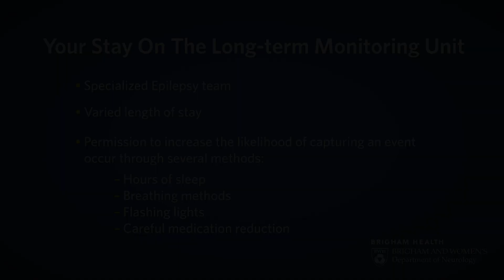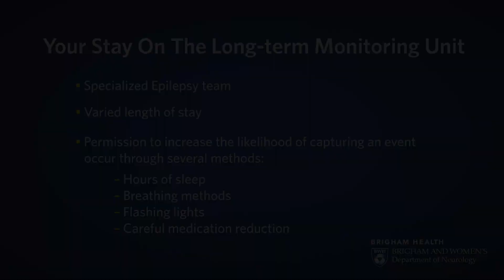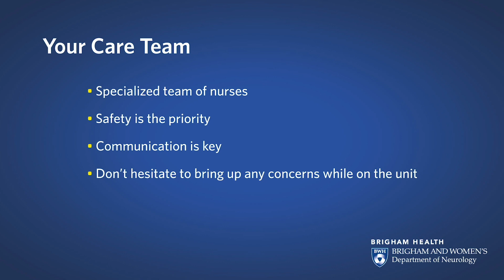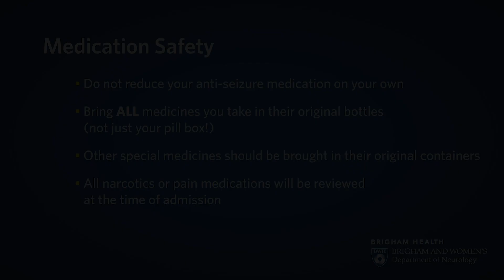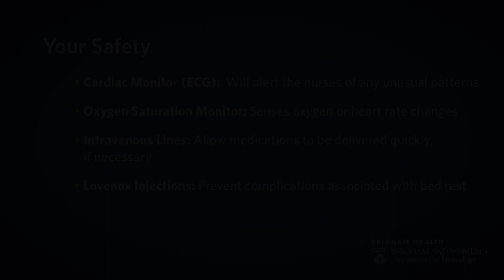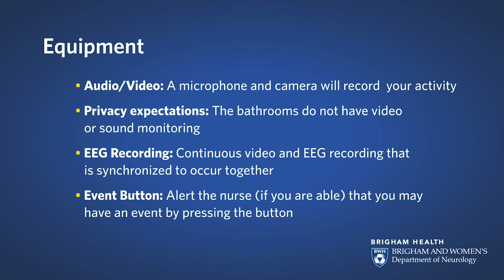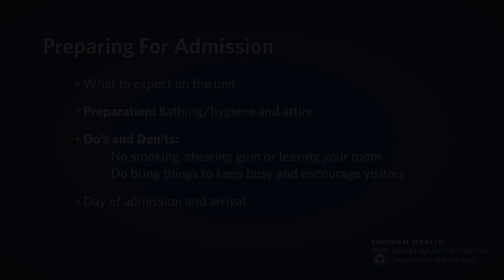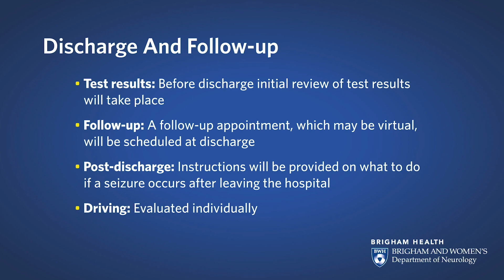Epilepsy: Long Term Monitoring Unit | Brigham and Women's Hospital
The Edward B. Bromfield Epilepsy Program at Brigham and Women’s Hospital offers epilepsy patients long-term continuous video EEG monitoring. The goal of this evaluation is to record a patient’s typical seizures using a video camera and continuous EEG monitoring to help better diagnose and improve treatment.